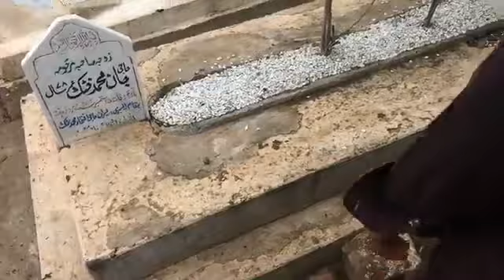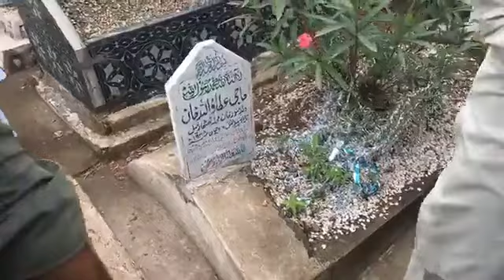Janaza Video Of Late Gul Umar Tatar Khel kotli Kalan part2